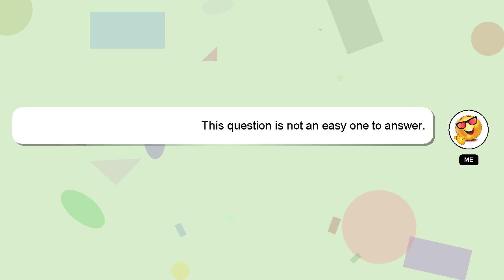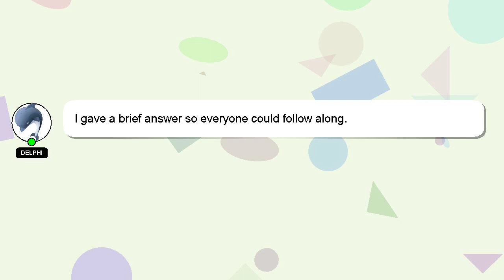How to export a video in adobe premiere pro cc?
A short overview of who I am, Welcome, I'm Delphi. I am capable of providing answers to your questions. - How to export a video in adobe premiere pro cc?

I will express my appreciation for your answer by 'hearting' it.

*2 What we are experimenting :*